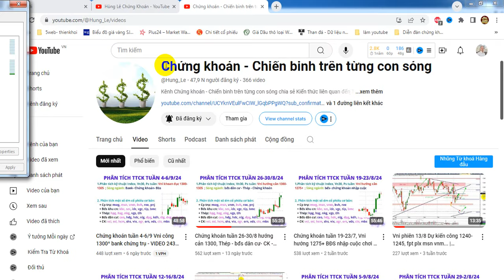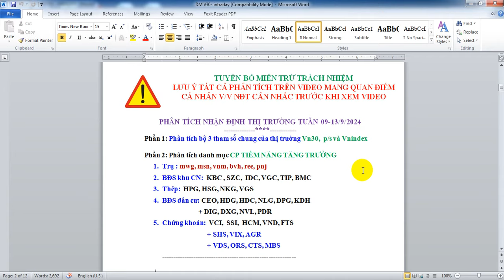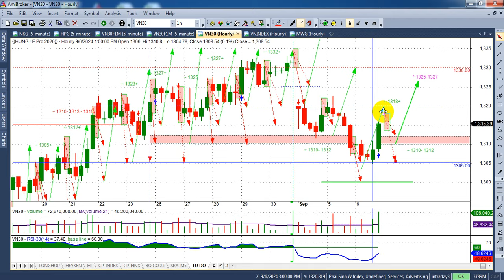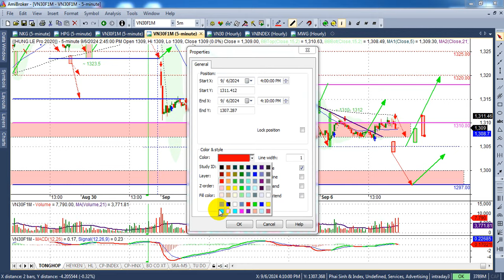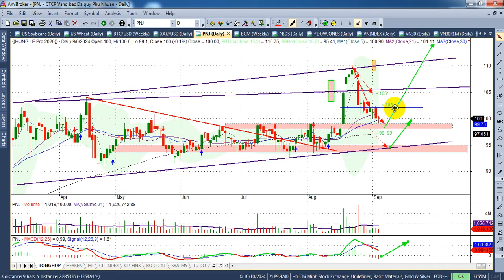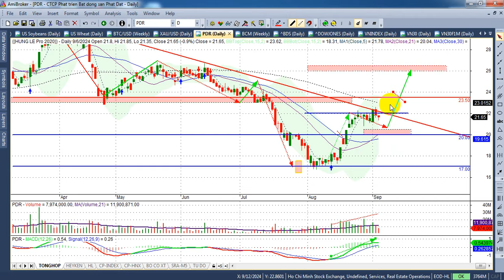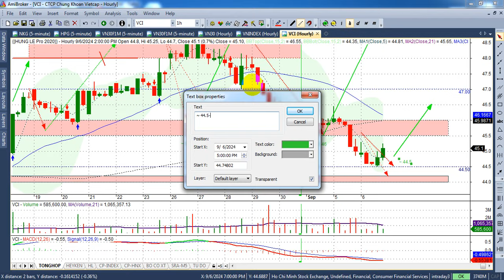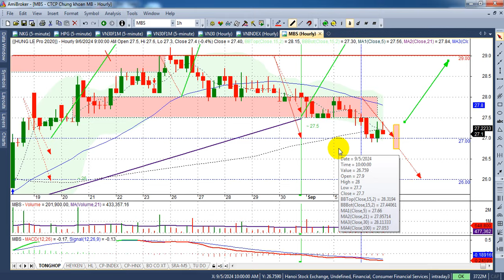Chứng khoán tuần 9-13/9 Vni công 1285+ fpt msn vnm dxg dig ceo pdr - VIDEO 244 | Hunglechungkhoan